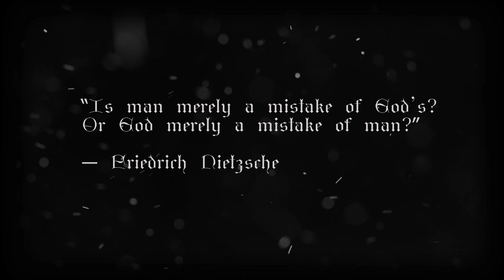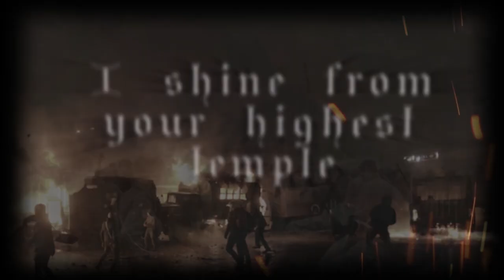NEEDLESS - The Monolith [Lyric Video 2019 | Thrash Metal / Death Metal]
▸Band: Needless (Dánszentmiklós, Hungary)
▸Album: Heresy (2019)

➤Info

Needless: "Dwelling into the depths of ages, 'Heresy' takes You to a musical journey through different myths, philosophies and religious beliefs, to show the marrow of humanity's true nature and it's place in this world."

Lyrics video directed by László Bánfalvi.

Music and lyrics created by us, the Hungarian death thrash band Needless (est. 2004.) as the only owners of the copyrights.

Song was recorded and produced at NoSilence Sound Studio, Gyula, by István 'Simi' Simon.

Logo created by Maximiliam Wagner, and Vivien Brányi.

Bánfalvi László - Bass
Bárány Tamás - Guitars
Botond Fogl - Guitars
Németh Zoltán - Drums
Forczek Ádám - Lyrics/Vocals

If any band or record label have an issue with any of the songs/albums uploaded to the channel,